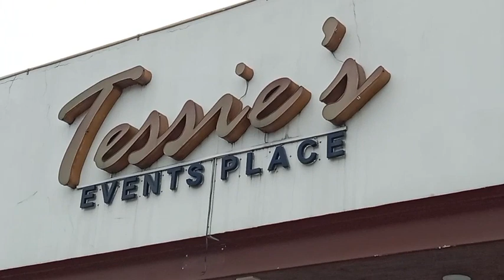Tessie's grill tarlac city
hello mga Kalisten abangan Ang birthday party celebration ni Manny sa Tessie's grill sa tarlac city
tessie's grill tarlac,romsjean tessie's grill